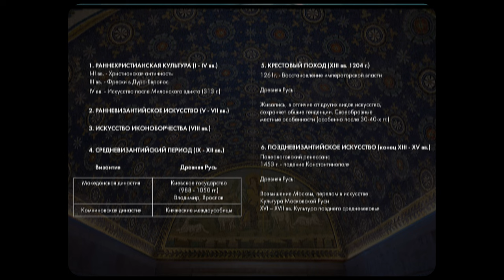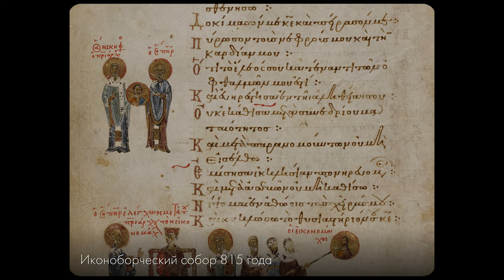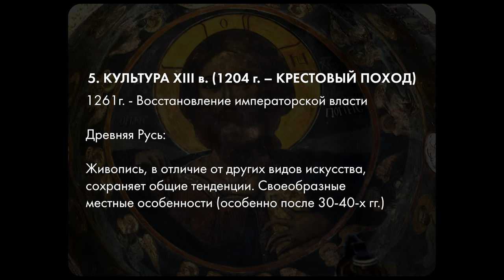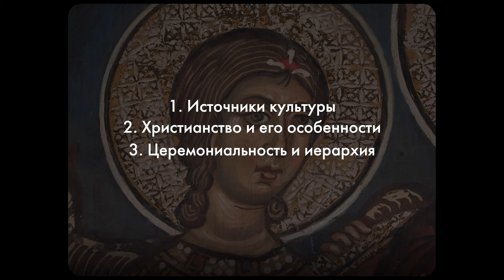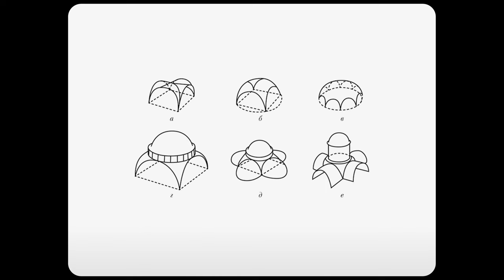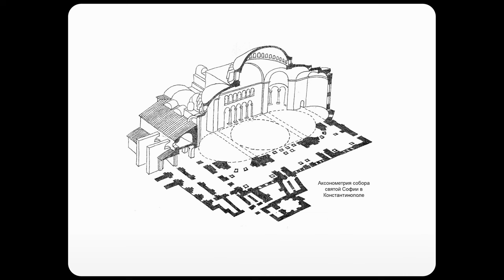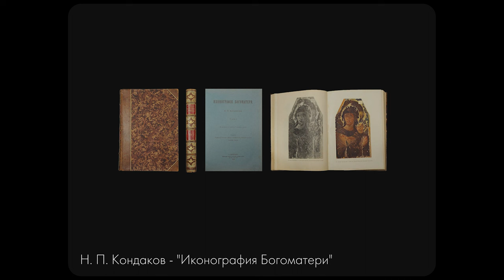История Культуры №6: Культура Византии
Шестая лекция из Курса истории культуры SUITD
Тема: Византия

⏰ТАЙМ-КОДЫ:
0:00 - Введение
0:12 - Периодизация
5:26 - Особенности
8:08 - Архитектура
18:12 - Техники
20:21 - Заключение

📦СОПРОВОДИТЕЛЬНЫЕ МАТЕРИАЛЫ:
Три коротких фильма про византийские города:

💽ТРЕК-ЛИСТ:
OST Skryrim:
A Winter's Tale
Solitude
Kyne's Peace
Distant Horizons